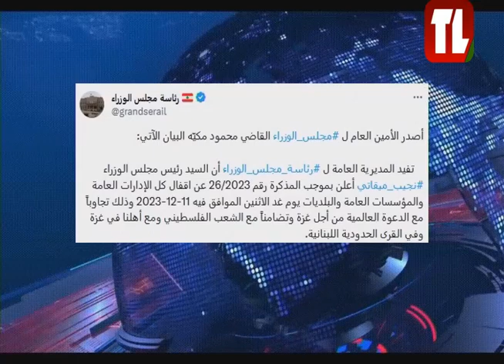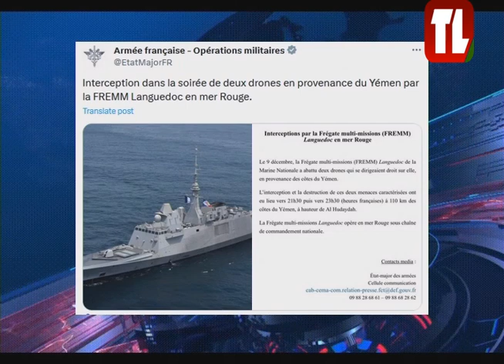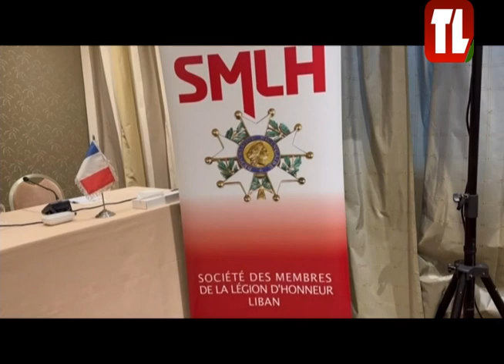نشرة الأخبار - 10/12/2023